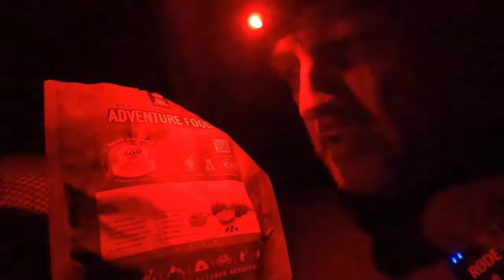It's not a fail to bail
Be safe, don't be sorry!

Tonight I was supposed to be doing my lightest ever camp out but what started as an exciting lake district camp turned bad. After a couple of minor mishaps I had a bad feeling about this camp and two near falls at the top made me decide I wasn't happy to pursue it. Stunning area with the most beautiful views, shame I didn't get to experience them fully.

taiji 2 tent here

buy my stove here

buy my home made ultra light 73g camping table and windshield at

Camera light

NoviceWildCamper

Felxtail pump pro 2
Vango Vulcan -12 sleeping bag
BRS3000T gas stove
Lixada 750ml titanium pot
Sea to Summit X Mug
Vango Ozone 40l pack
Naturehike Down Booties
Aluminium foil mat
Anker Powercore 20000mah
Fire maple heat exchanger stove
Trangia 25 cookset
Montane Prism Gloves
Naturehike 60l plus 5 rock series backpack
Goal Zero Lighthouse Lamp
Nitecore NU35 head torch
Unigear Campfy 3 insulated mat
Eurohike pillow
Vango Deep Sleep Thermo Pillow
Foam kneeling/sit pad